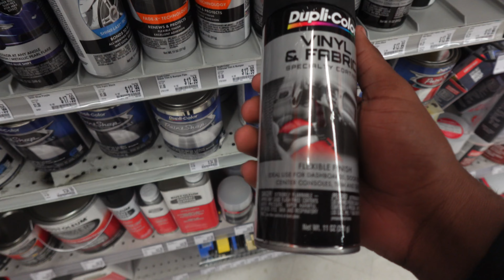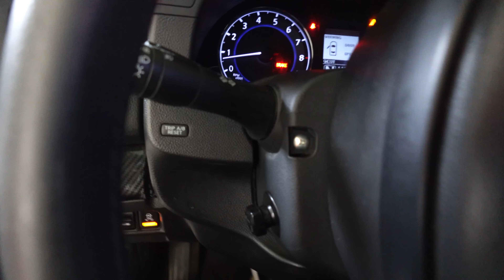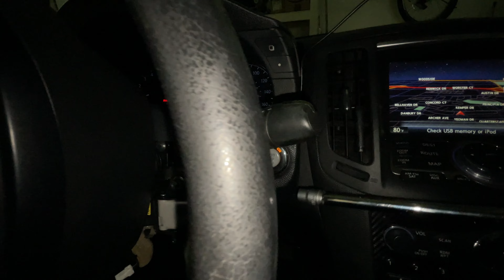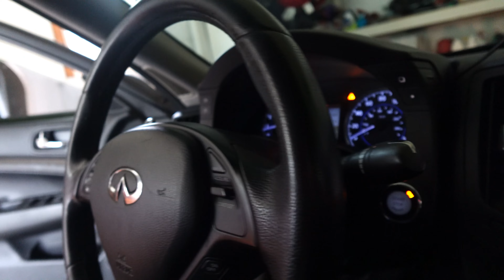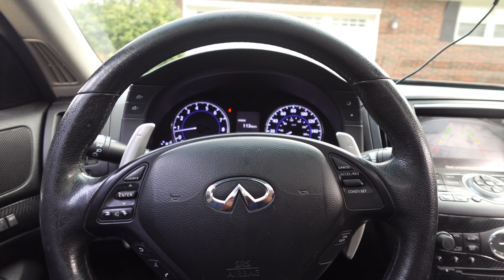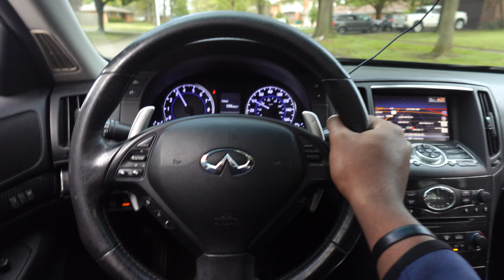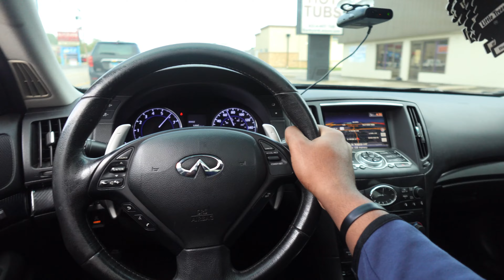INSTALLING 1 OF 1 PADDLE SHIFTERS ON MY ILLEGAL G37